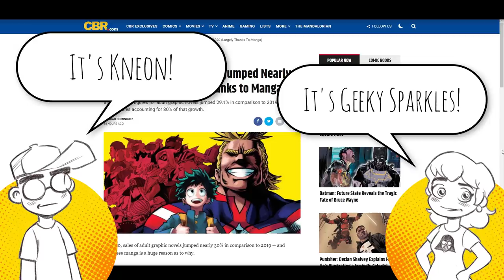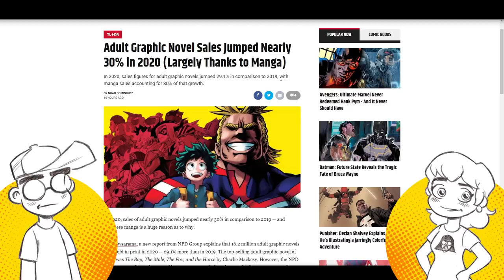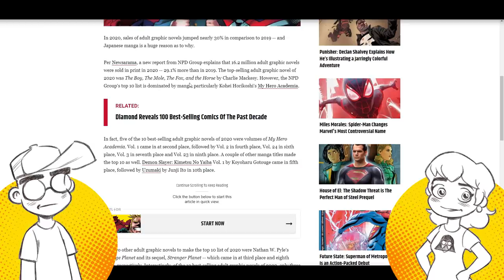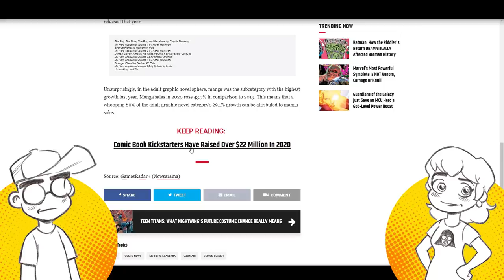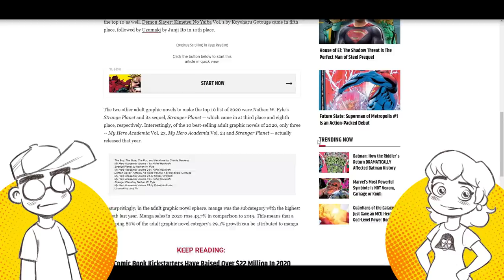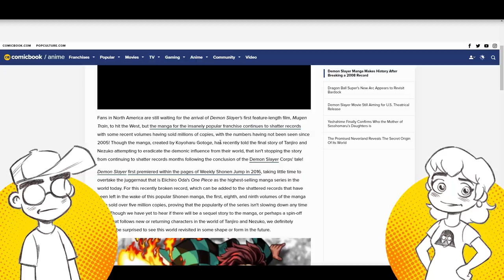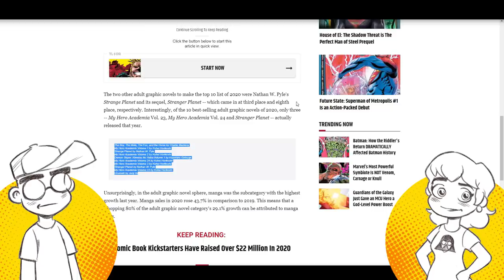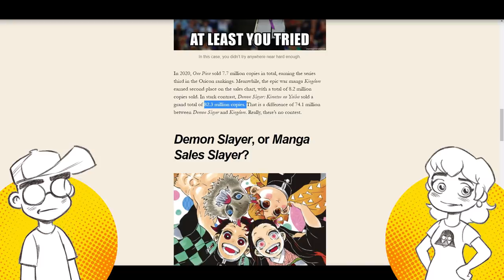Comic Book Industry Uses MANGA to Boost Its Falling Numbers?!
Graphic novel sales are up almost 30% and the comic book industry is crowing about it. But 7 out of the 10 top graphic novels are MANGA titles. And the total amount of graphic novels sold in the U.S. is MICROSCOPIC compared to the amount of manga being sold in Japan, especially Demon Slayer.